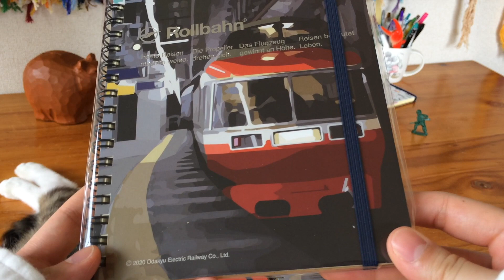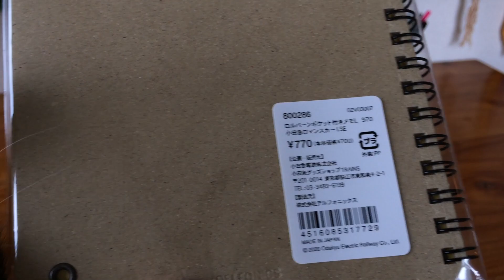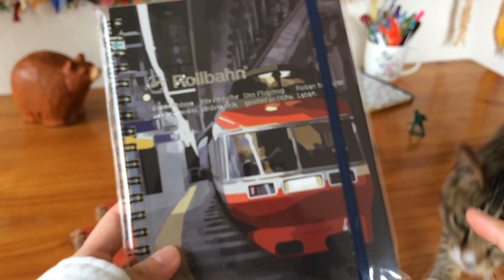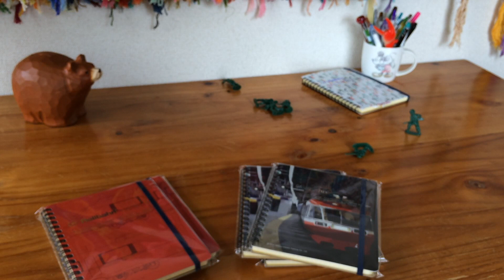トレイン の ロマンスカー ロルバーン を 猫 と 紹介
今回はロルバーン紹介🙌
早速新人猫さんの洗礼が...🐈